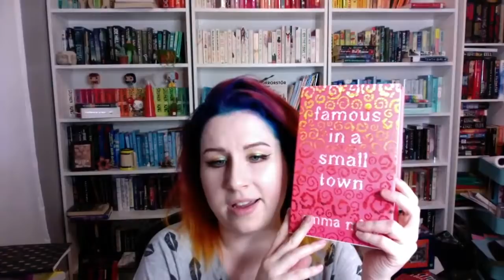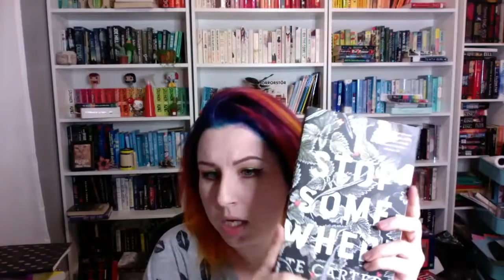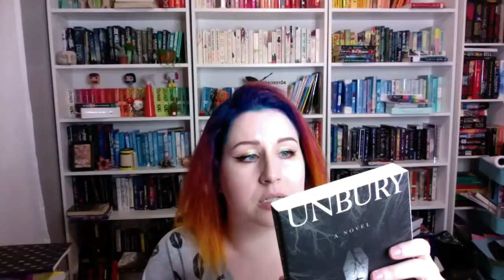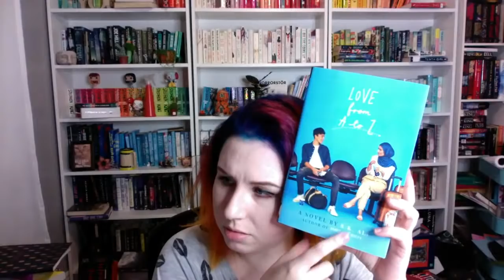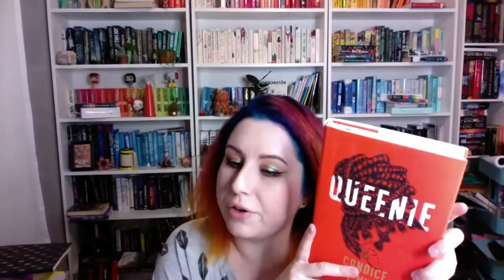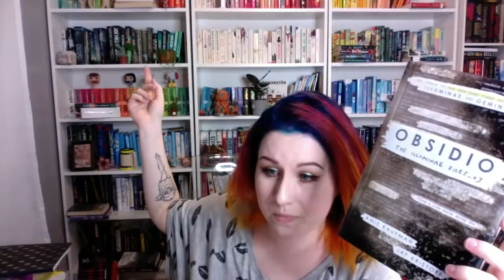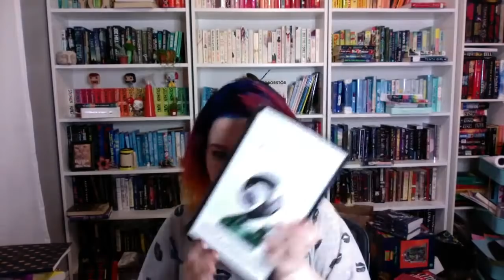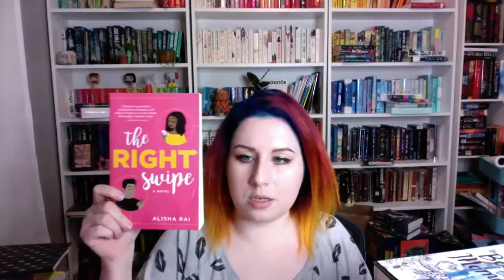30 BOOK BOOKOUTLET HAUL!! AND NEW HAIR!!